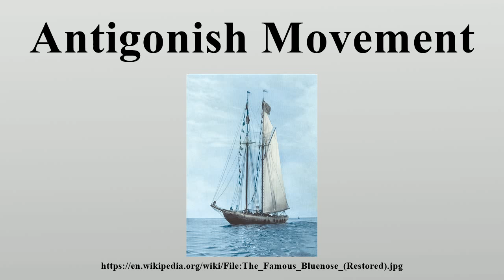Antigonish Movement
The Antigonish Movement blended adult education, co-operatives, microfinance and rural community development to help small, resource-based communities around Canada’s Maritimes improve their economic and social circumstances.

Image-Copyright-Info
Image is in public domain
Author-Info:   Unknown
Image-Copyright-Info